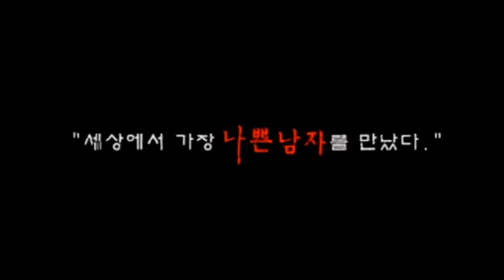Bad Guy 2001 Korean review in Malayalam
A criminal who runs a brothel becomes obsessed with a beautiful college student. After she is unable to pay off a loan set up by him, she is forced to work in the brothel
, Kim Ki-duk
movie recommendation